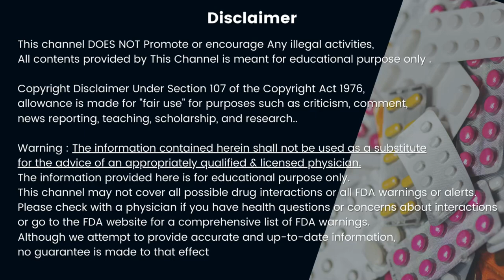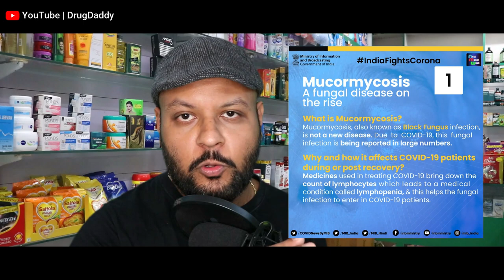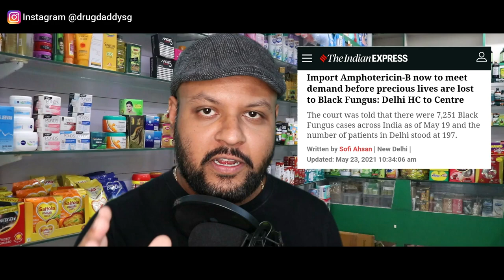Black fungus update in India | Amphotericin B | Mucormycosis news in Hindi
The Union Health Ministry on May 19, Wednesday urged all states and Union Territories to make mucormycosis, commonly known as black fungus a notifiable disease. The disease will be notified under the Epidemic Diseases Act, 1987.

Lav Agarwal, joint secretary, Ministry of Health and Family Welfare (MoHFW), in a letter addressed to health secretaries of all states and Union Territories said that cases of mucormycosis have been reported in COVID-19 patients, especially those who are undergoing steroid therapy and have diabetes, “This fungal infection is leading to prolonged morbidity and mortality amongst COVID-19 patients,” he said in the letter.

The joint secretary said the treatment of this fungal infection requires a multidisciplinary approach consisting of several experts. Further adding that the treatment will require eye surgeons, ENT specialists, general surgeons, neurosurgeons and dental maxillofacial surgeons among others and the use of Amphotericin B, an antifungal medicine.

To stem the fungal infection, the Union Health Ministry requested states to make mucormycosis a notifiable disease under the Epidemic Disease Act 1897. Notifying the disease would mean all government and private health facilities, medical colleges will follow guidelines for screening, diagnosis, and management of mucormycosis.

As per the guidelines issued by MoHFW and ICMR, it becomes mandatory for all these facilities to report all suspected and confirmed cases to the health department through district-level chief medical officers and subsequently to the Integrated Disease Surveillance Programme (IDSP).

With reports of mucormycosis infections in Telangana, the fungal infection was declared a notifiable disease in the state by the Director of Public Health on Wednesday. And on Thursday, Tamil Nadu said it will soon notify mucormycosis as a notifiable disease and that a 10-member committee to review the infection has been constituted according to Tamil Nadu Health Secretary J Radhakrishnan.

Mucormycosis, commonly known as black fungus, is an infection caused by mucormycetes molds. These organisms are usually present in nature. But if a patient gets exposed to the fungus, it infects the central nervous system, eyes, sinuses, lungs etc. However, everyone exposed to the fungus does not contract it.

The Delhi High Court Thursday said the Centre needs to immediately import antifungal drug Amphotericin-B, which is being prescribed for treatment of Black Fungus or mucormycosis, from wherever it is available in the world and directed it to place on record steps being taken to import the medicine.

The division bench of Justices Vipin Sanghi and Jasmeet Singh said domestic production of the medicine is “far less” than the present day requirement on an all-India basis, and it is afraid that mere doubling of production within the country may not suffice.

“This issue is time. What is at a premium here? The premium here is time and human life so therefore 5 per cent allocation does not meet the desired result. It is neither here nor there. It does not serve the purpose. It has to be the complete supply. You need to import to bridge this gap between the plan to produce more and the actual production coming about, otherwise we will lose more precious lives. We want you to act today,” said the court.

It directed the Centre to disclose the present production capacity; details of producers who have been licensed to produce the medicine, their present capacity and their enhanced capacity; and by when the enhanced capacity would become available. The court also sought data regarding the present caseload and the projected caseload for the next two weeks.

The Centre earlier told the court Gilead has agreed to send 20,000 vials to India and the five local producers have also doubled their production in the past 20 days. However, it also said resources at present are limited and allocation among states, including Delhi, is being done in proportion to the caseload.

The court was told that there were 7,251 Black Fungus cases across India as of May 19 and the number of patients in Delhi stood at 197. The Centre said around 82,110 vials have been allocated between May 10-20 across India and patients require 42 vials for a week.